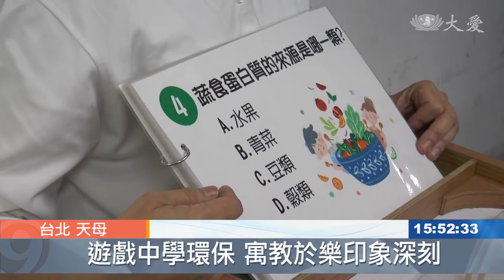環保教育展 趣味遊戲學道理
慈濟環保教育展，來到台北市天母國小，透過轉盤，打彈珠，還有扭蛋，設計闖關遊戲，四十分鐘，無冷場，同學們對環保也有更深的認知
天母國小校長 梁俊堯：「透過轉盤 還有透過大富翁，透過彈珠台 最後扭蛋，這個都是符合我們孩子，現在在生活上 除了電腦之外，一些他的休閒生活娛樂 可以結合的，孩子在這活動當中 不會覺得無聊。」

有校長做口碑，四十分鐘的導覽時間，全無冷場，玩大富翁，打彈珠，也學到了環保知識

慈濟志工 金曉明：「孩子們從小就有環保觀念，就會 甚至帶入到家庭裡面去，我們的社區慢慢會更好。」

扭蛋機，人人有獎，這堂課，也會受用一生

真善美志工-台北報導：李慶堂 簡玉蓉 凌涵沛。